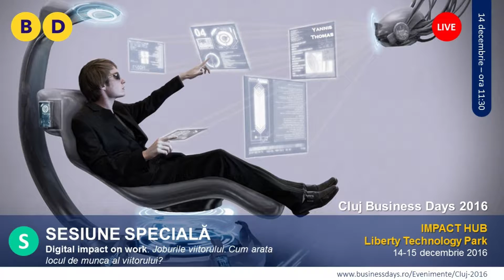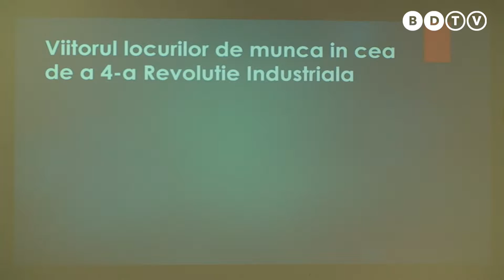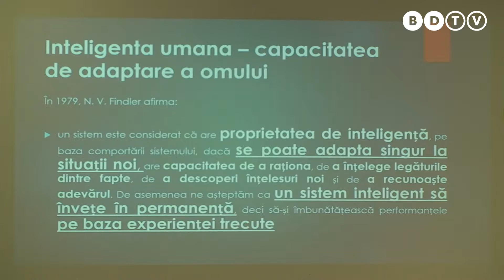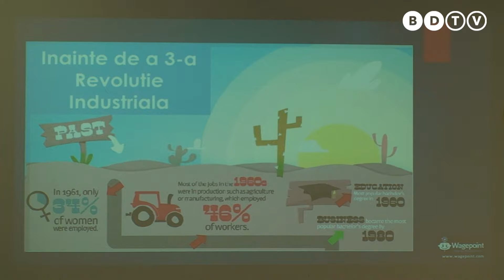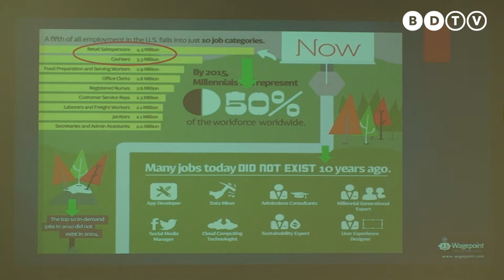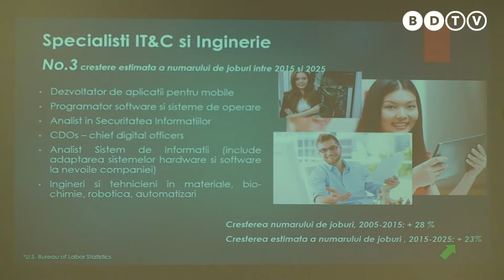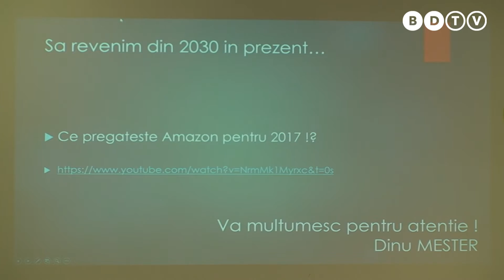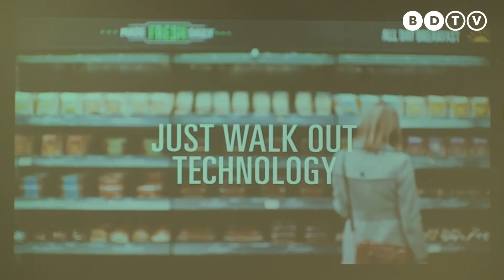Dinu Mester - Cluj Business Days 2016